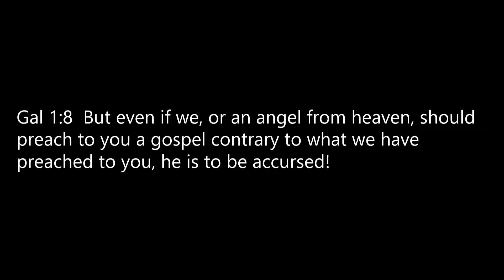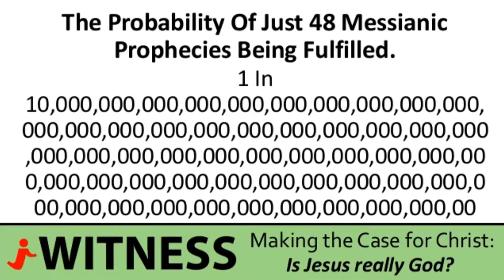Easter 2019 -- Shawn Benson -- Harvest Fellowship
This week Pastor Shawn Benson of Harvest Fellowship Church in Warrensburg, MO talks about the evidence behind Chrisitanity, pointing out that no other world religion has a person calling themselves God, let alone one who has proof for His assertions.